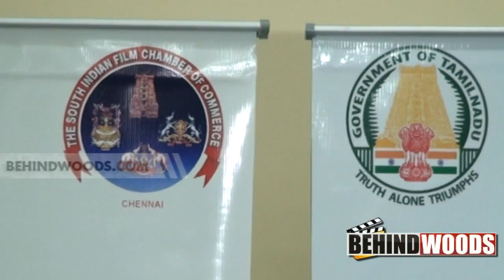Indian Cinema Centenary Celebration - Press Meet | Vikraman | KR - BW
100 Years of Indian Cinema, Celebrating 100 Years of Indian Cinema, Indian Cinema Centenary Celebration, Press Meet, KR, Vikraman, Abirami Ramanathan, Editor Mohan